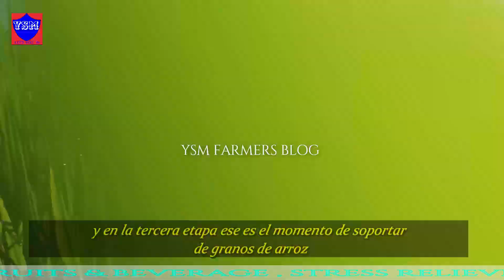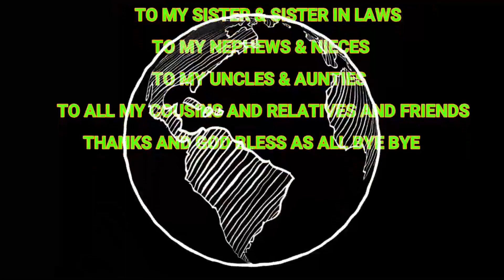How To Avoid From A Viral Disease 1080p 21/02/2023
This video produce and film by Uncle Sam disease,avoid, viraldisease, yuyosammachete, in this content that will shared to all my avid viewers and to the incoming viewers on my channel i would like to share on how to avoid from the viral disease if not completely but to minimized it trough the rice seeds that you are planting and also by means of selecting the right or the seeds can resist the viral like tungro , the insects that who carries the tungro disease is no other than the green leaf hoppers ,
time stamps
00:00 intro
00:17 this what you need to do
00:42 tungro they will attacked from any  stages of the rice paddy
01:29 the green leaf hoppers they are active during on a rainy days
01:50 uproot the rice that are affected by  the disease to prevent from contaminates to the unaffected  paddy  and can sprayed with lanette or a padan or a decis insecticides
02:13 and replanting is last option
02:37 before commencing on a top dress cleaning on a rice boarders and the mini dike is a priority  to be done
03:17 after cleaning are completely done that's the time for you commence on top dress after on a few days past sprayed your paddy's
03:38 there are two types of tungro disease viral disease and spiral disease  but the viral they very contagious  disease compared to the spiral
04:23 this is your uncle Sam see you on my next blog and god bless as all bye bye 👋